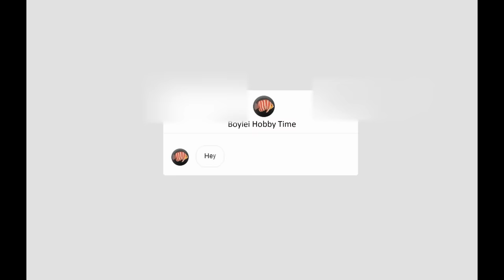I made the HULKBUSTER out of CLAY... but with a TWIST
It's collab time! I was asked by the ineffable @Boylei if I wanted to join him and some friends and make a Star Wars themed robot. Obviously, I said, "uh... very much yes".

When you're done watching this silly video, go and check out these other amazing videos:

It doesn't cost you anything, but I get a little kickback for each purchase made through these links (I like to think of it as taking money right out of Jeff Bezos's pocket)!

00:00 - I like robots
00:27 - y u do dis?
01:24 - Apple bottom jeans, boots from Darfur
03:52 - Robo Beef Cake
05:43 - Forget HGH, use BB8
07:38 - Pickles for Arms
08:56 - pew pew pew
10:23 - Smoothest Transition Ever?
11:02 - Levelling up my Painting Game
13:46 - Subtlety is my Forte
15:36 - Glamour Shots